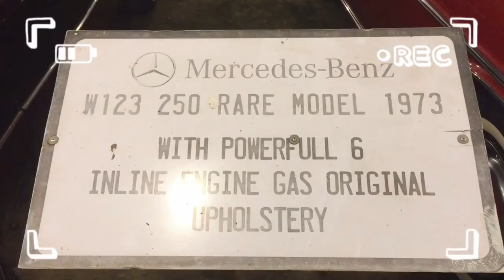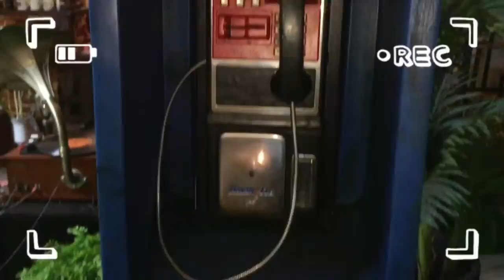Day 1 Talakag adventure